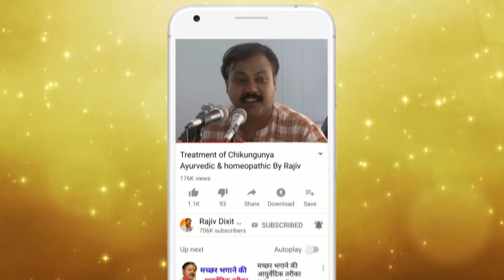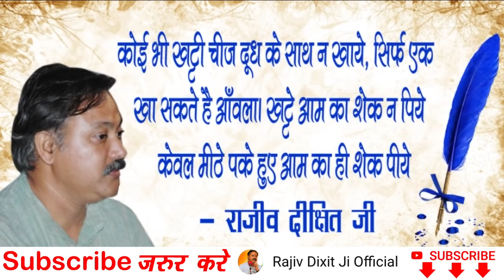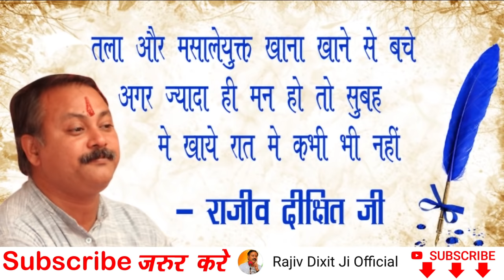Rajiv Dixit - कैल्शियम की कमी से 50 बीमारियाँ आती है, इसे गेहू के दाने के बराबर रोज ले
In this video RajivDixit talk about less calcium in body, how to full fill it and benefit of Chuna (Limestone).

ध्यान रहे कि इसे एक दिन में गेहू के दाने के बराबर लेना है.. इससे ज्यादा नही.. और जिन लोगों को पथरी है वो चुना ना लें. इसे आप दही, जूस, दाल या पानी के साथ ले सकते है